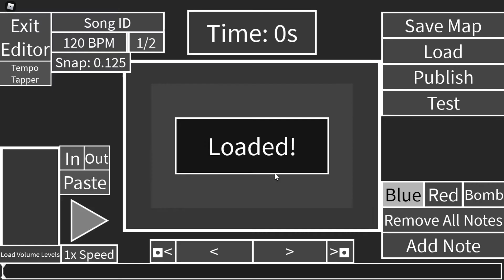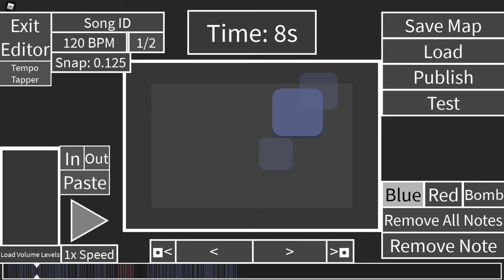Playing RoSaber on roblox